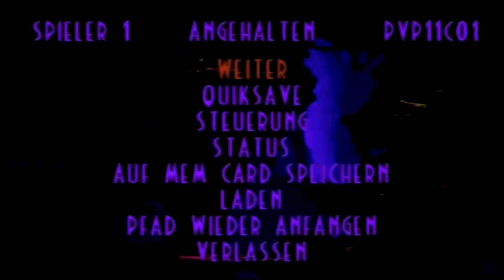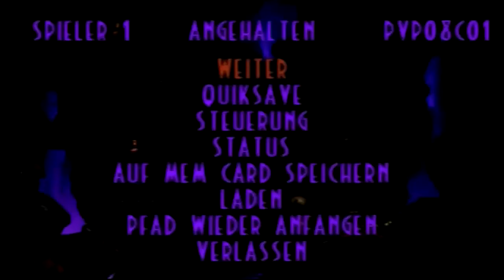Let's Play Oddworld: Abe's Exoddus [100%] #15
Die Mudomo-Vaults! Wie auch bei den Mudanchee gibt es hier viele Türen hinter denen sich viel Spaß verbirgt.